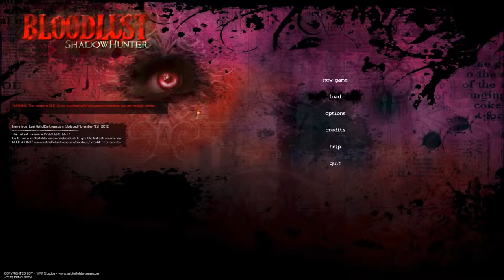Bloodlust ShadowHunter Demo Part 3: Ending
Varic and Vista, two silent, dark, and solitary "ShadowHunters" find themselves resurrected into a lost city terrorized by the all-powerful "Emperor" Ranior, a monstrous vampire lord. Haunted by visions of darkness and tormented by their ghosts from the past, Varic and Vista struggle daily, though they always continue to move forward. With each victory they grow stronger, increasing bloodline and skills in the "Dark Arts", but all at the cost of their humanity. With each new bloodline, they find themselves turning more into the vampiric monsters they were resurrected to destroy. In the end, their great power will be challenged only by themselves, as they will have to face the source of their own immortality and decide whether to embrace the darkness or destroy it.

(Info is from Website)

Personnal!